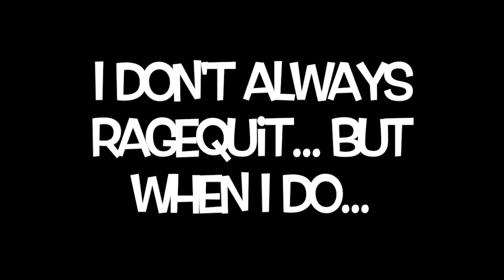I don't always Ragequit, but when I do... (Horizon WallBreach Glitch)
Horizon is the worst map ever because these wall-breach glitchers have ruined it.   It's basically unplayable now.  Michael Condrey would you please please please fix this?